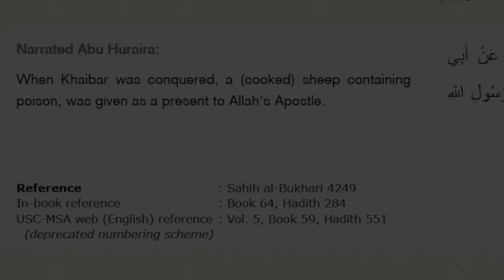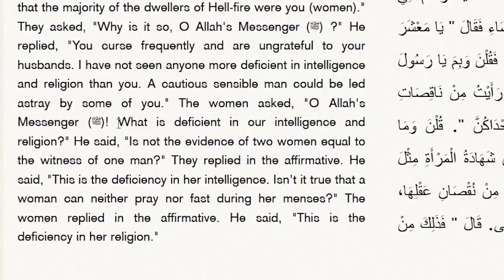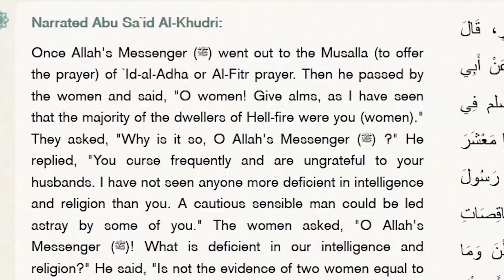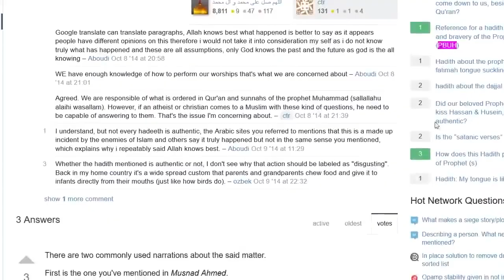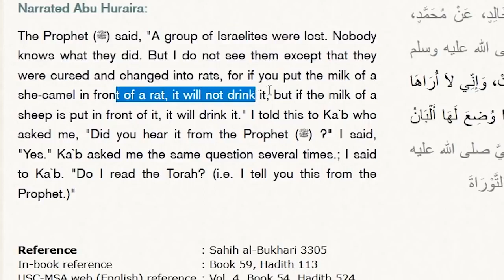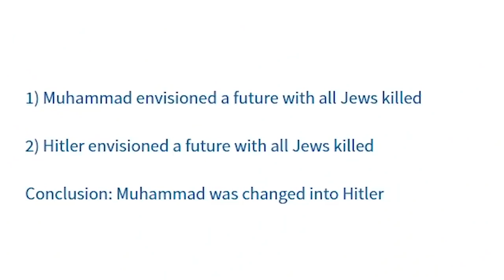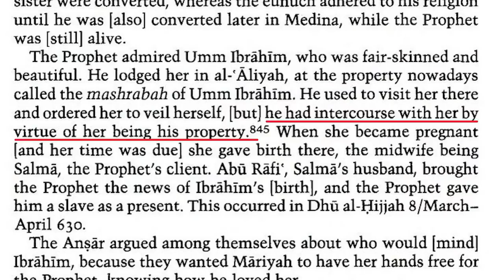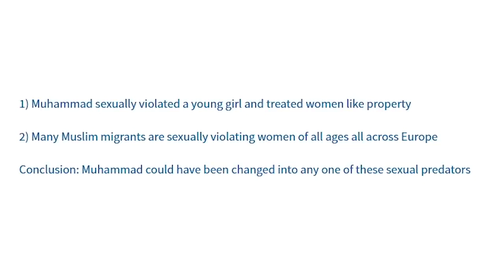The Logic of Prophet Muhammad and How to Turn It against Him 1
In Islam's most trusted sources, the Prophet Muhammad (PBUH) offered many arguments, using his own version of logic. What happens if we use Muhammad's "logic" and "reasoning" against him? Will our Muslim friends accept our arguments, derived from the Quran and Sunnah? Or will they recognize the fallacy and spot the fallacies in their own prophet's claims? Find out as Islam Critiqued goes through the Hadith and exposes Muhammad over and over again.